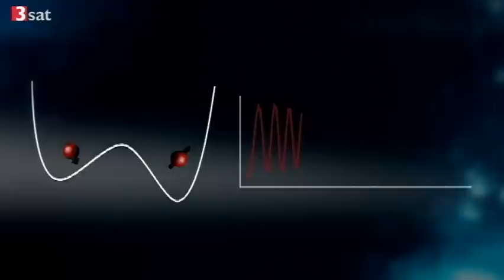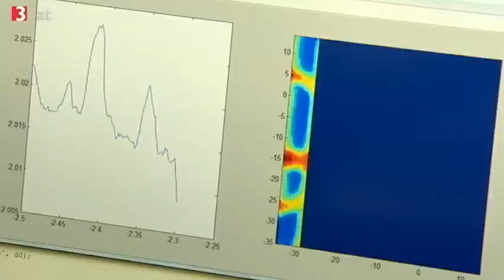Quantenbits für schnellere Computer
Hendrik Bluhm entwickelt neuartige elektronische Bauteile, die für bestimmte Anwendungen die Rechner wesentlich leistungsstärker machen sollen. Grundlage sind Quantenbits als kleinste Informationseinheit. Außerdem arbeitet Bluhm an Verfahren, die durch Messung kleinster magnetischer Felder Einblicke in die Eigenschaften von winzigen Nanoobjekten gewähren sollen.